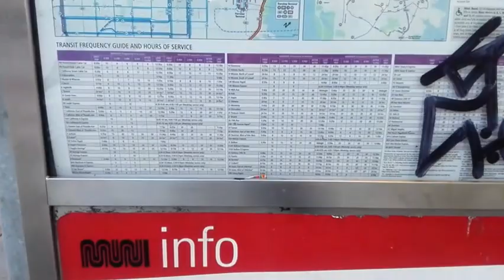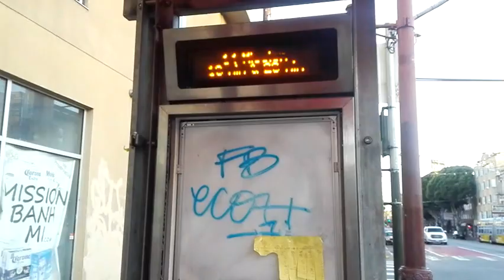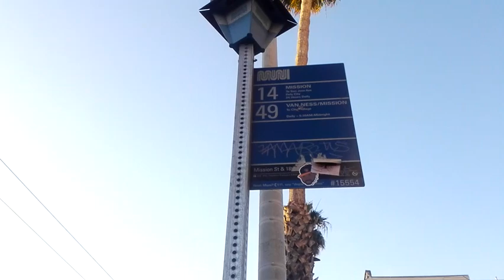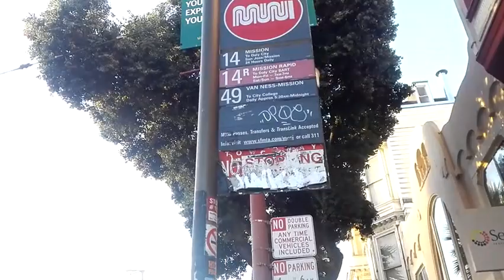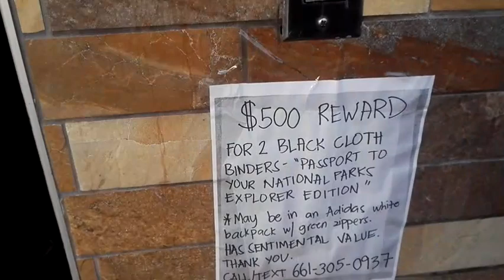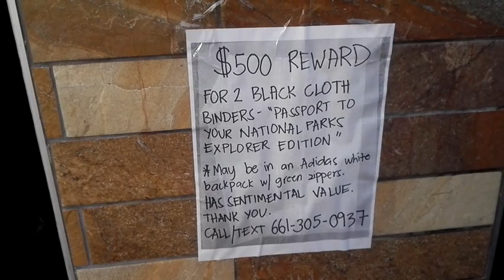还是外面的空气清新，比公交车里的空气好多了~20200223美国加州